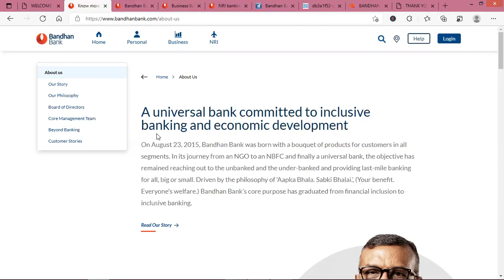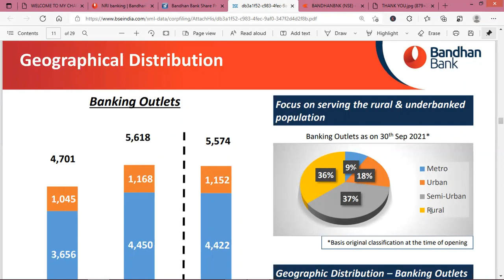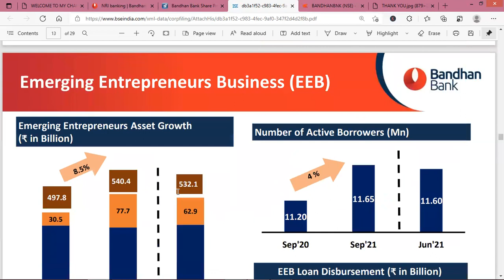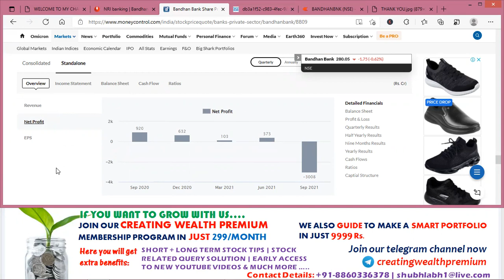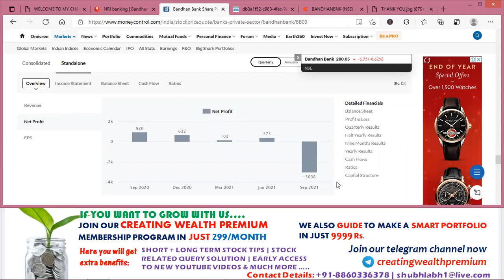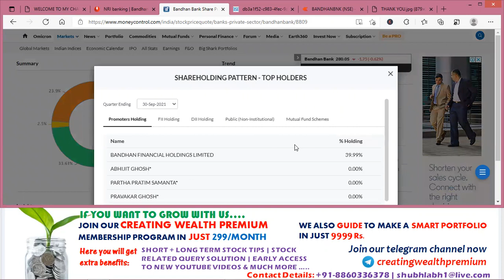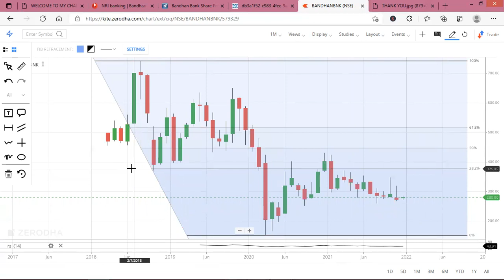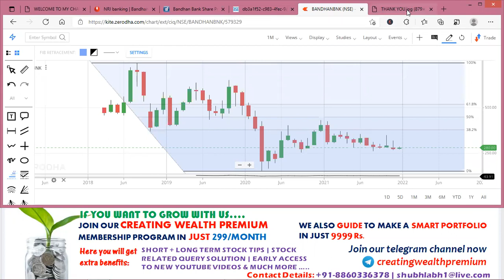Bandhan Bank Share/Stock Analysis, Result, Review, Target, Future, Price, Latest News, Multibagger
In this video you will get BANDHAN BANK share fundamental and technical analysis, Brief detail about company's future plans.

A universal bank committed to inclusive banking and economic development​
On August 23, 2015, Bandhan Bank was born with a bouquet of products for customers in all segments. In its journey from an NGO to an NBFC and finally a universal bank, the objective has remained reaching out to the unbanked and the under-banked and providing last-mile banking for all, big or small. Driven by the philosophy of ‘Aapka Bhala. Sabki Bhalai.’, (Your benefit. Everyone’s welfare.) Bandhan Bank’s core purpose has graduated from financial inclusion to inclusive banking.